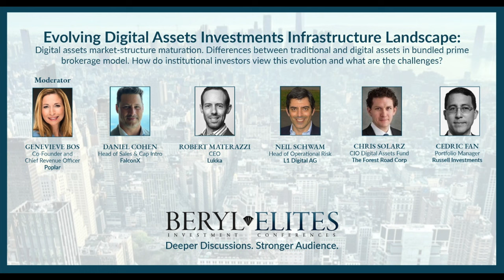PANEL - Evolving Digital Assets Investments Infrastructure Landscape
PANEL -  "Evolving Digital Assets Investments Infrastructure Landscape: Digital assets market-structure maturation. Differences between traditional and digital assets in bundled prime brokerage model. How do institutional investors view this evolution and what are the challenges?"

PANELISTS: ❖ Moderator - GENEVIEVE BOS, Co-Founder and Chief Revenue Officer, Poplar ❖ DANIEL COHEN, Head of Sales & Cap Intro, FalconX ❖ ROBERT MATERAZZI, Chief Executive Officer, Lukka ❖ NEIL SCHWAM, Head of Operational Risk, L 1 Digital AG ❖ CHRIS SOLARZ, CIO Digital Assets Fund, The Forest Road Corp ❖ CEDRIC FAN, Portfolio Manager, Russell Investments

BERYL ELITES GLOBAL INVESTMENTS & INNOVATIONS CONFERENCES encompass traditional institutional finance, alternative investments, fintech, alternative data, digital assets, and geopolitics, featuring high-octane discussions, networking and entertainment in congenial ambiance.